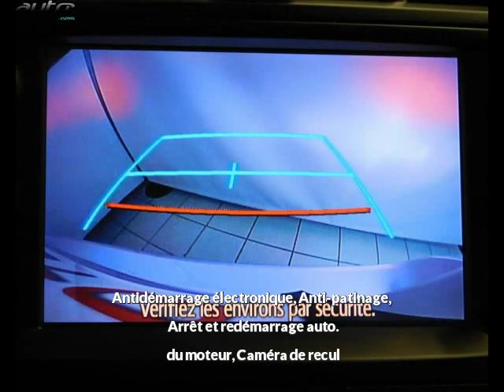Toyota verso occasion visible à Castres présentée par Autovia vehicules multimarques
Cette Toyota verso occasion disponible à Castres dans le 81 est mise en vente par Autovia vehicules multimarques - 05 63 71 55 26 - tous les détails sont